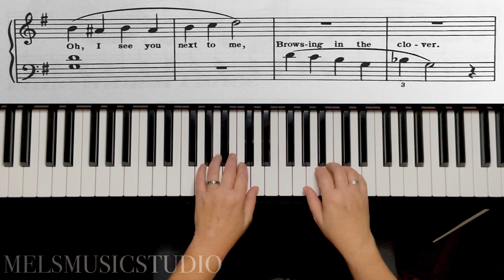Ladybug, Bastien Performance Level 1, pg 18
Good song for accidentals (flats, sharps and naturals), harmonic and melodic intervals.
Key of G - remember the F3 in the key signature!
Happy practicing!